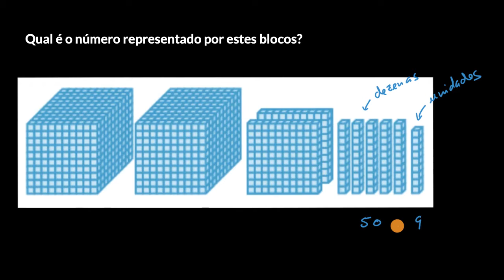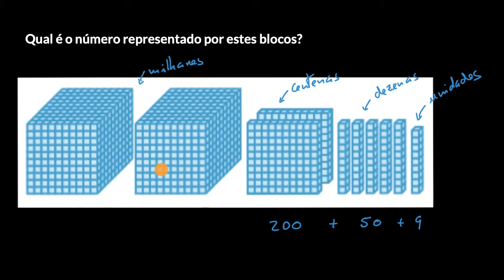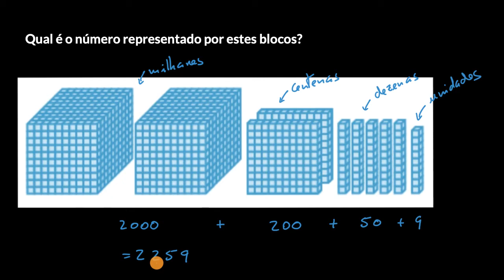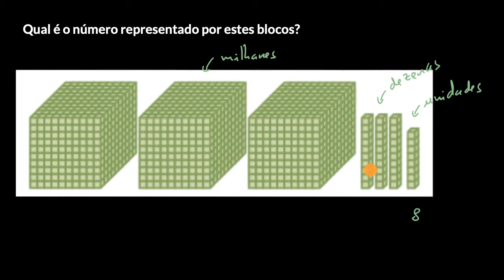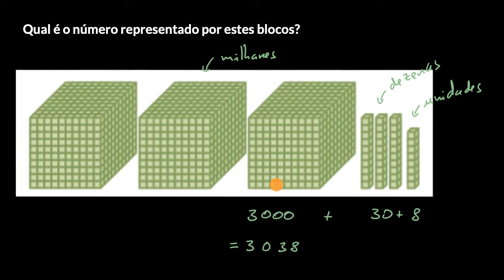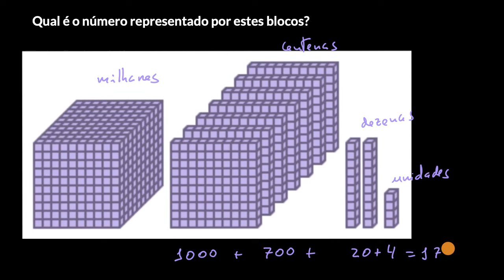Material multibásico - Khan Academy em português (3.º ano)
Vídeo original: Place value blocks